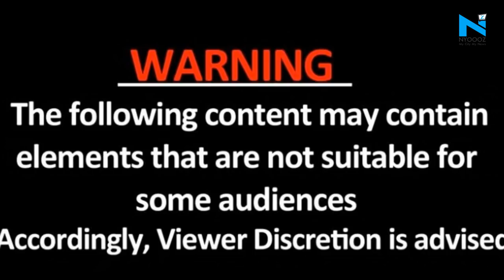Doctors show a chain smoker’s donated lungs, the condition will shock you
GRAPHIC CONTENT GRAPHIC CONTENT
VIDEO courtesy: Wuxi People's Hospital in Jiangsu, China

Shocking footage shows the tar-blackened lungs of a chain smoker who was hooked to the killer habit for 30 years. Instead of being a healthy pink, they were charcoal in colour and extremely inflamed from decades of tobacco residue clogging them up.
Doctors from the Wuxi People's Hospital in Jiangsu, China, extracted the organs after the 52-year-old man, who had multiple lung diseases, died.